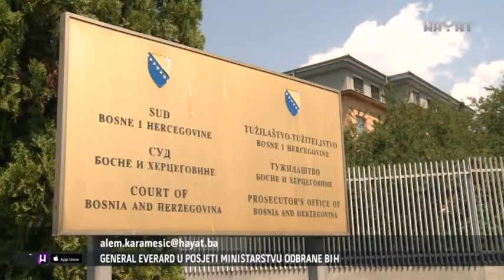POČEO PRETRES U SLUČAJU ‘ĐURO MATUZOVIĆ I DRUGI’ (30 08 2017)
Na Sudu BiH počeo je glavni pretres u slučaju "Đuro Matuzović i drugi." Podsjećamo, riječ je o grupi od 10 bivših pripadnika HVO-a koji su optuženi da su na području Orašja '92. i '93. godine počinili ratne zločine protiv civilnog stanovništva srpske nacionalnosti i protiv ratnih zarobljenika.

Uskoro: HAYAT PLAY (VOD)